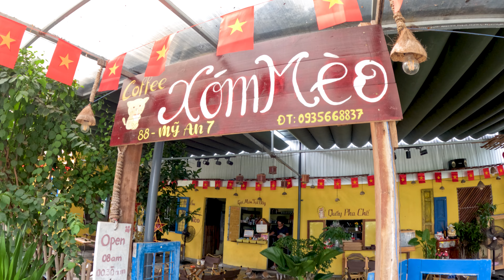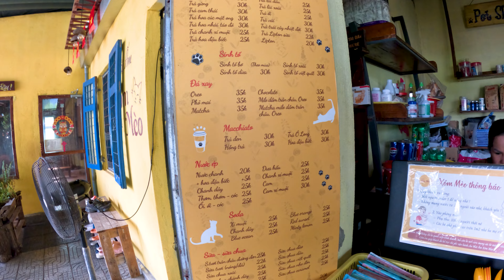Don't Miss This in Da Nang, Vietnam (Food & Travel Vlog) 🇻🇳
Good morning and welcome back to our last vlog for in most liveable city in Vietnam, Da Nang! To complete our time here, we thought we would end by visiting these three locations; the first hanging out with some furry friends 🐶🐈, the second a local Michelin selected spot offering a cheap and tasty seafood noodle soup 🍜 and the last, a beautiful lookout where you can watch planes take off, also a hidden gem in the city!! 😍

If you are planning to visit, make sure you don't miss this food & travel vlog where we cover some of the more unique places that you must visit! 🤩

Let’s eat!! 🥢

Video Breakdown by Chapters 📖:
00:00 - Welcome back to our last Da Nang vlog
00:23 - Cat cafe with doggos
04:27 - Local spot for bánh canh cá lóc
11:30 - Hidden gem: rooftop bar
14:11 - Our next travel destination

MUSIC 🎶:
Dance by Luke Bergs, Island by shandr & Beach Slam by Moavii

Thank you to our friend, for the logo design ♡